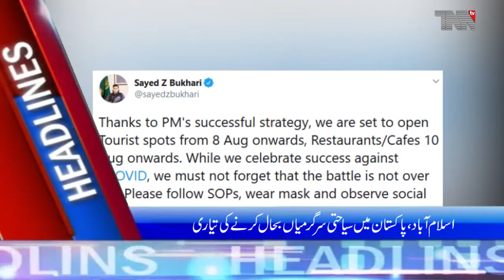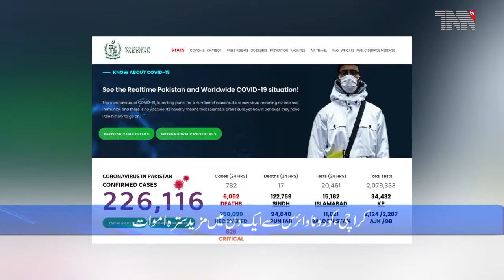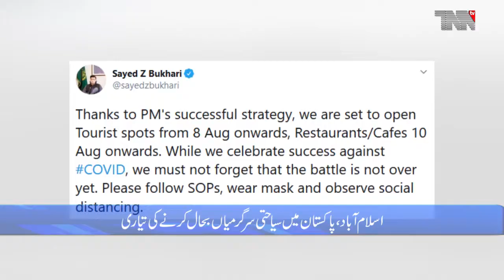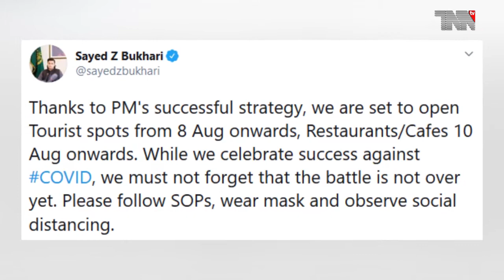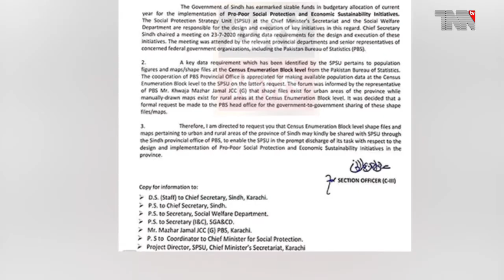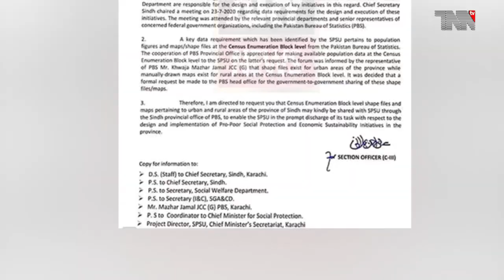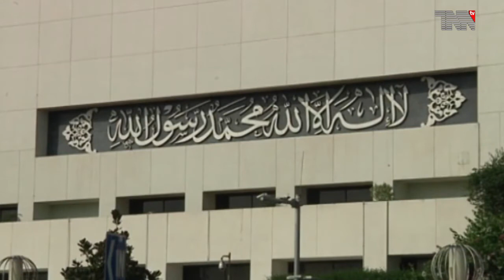Pakistan Top Stories 07-08-2020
Coronavirus claims 17 lives in Pakistan, infects 727 in a day, positive cases has surged to 282,645. fatalities has jumped to 6,052
Rains various parts of city, power outages in most areas, citizens face difficulties
Pakistani citizens will be extradited to other countries, Siraj-ul-Haq
 Pakistan is moving forward on every front including diplomacy, Governor Punjab
NAB sends Maryam Nawaz's summons to Jati Umrah
Sindh Government has sought census data from federal government
Japan announced a scholarship program for pakistani government employees
Preparations to revive tourism activities in Pakistan begins